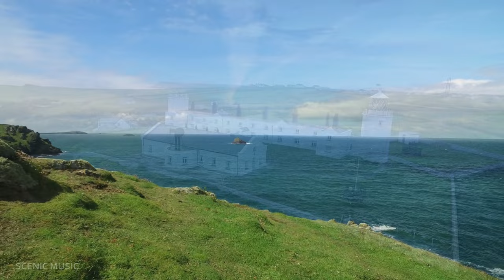ENGLISH COUNTRYSIDE 4K - Aerial Drone Footage with Relaxing Piano Music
English countryside villages are a perfect setting for relaxing piano music. Enjoy aerial drone footage showing sweeping vistas in 4k cinematography and colorful flowers blanketing the countryside fields nearby quaint little English villages. Relax throughout your day with this film playing in the background to create a soothing atmosphere whether at home or in your workplace.

== ABOUT ==
Hi, my name is Rikki, welcome to Scenic Music. I travel the world constantly and enjoy sharing what this beautiful world has to offer.

You'll find videos with peaceful music in 4K Ultra HD clarity with stunning nature scenes, and landscapes. These specially curated nature films are specially designed for you to relax and unwind.

You will also find in the Playlist area, Relaxation Words... poetry with ambient music designed to ease the mind during a busy day.

Also ASMR sleep videos streamed live and created to send you off to a peaceful and sound sleep.

Watching relaxing nature films has been clinically tested to improve mood and mental focus when studying. It can enhance relaxation and coping skills and decrease pain, stress, high blood pressure, depression, and anxiety. It can treat a wide range of ailments including, insomnia, drug addiction, and other health problems reducing the need for professional help.